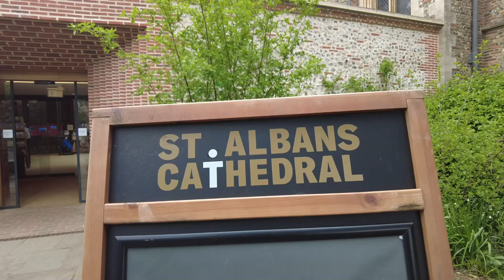St Alban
Original music written and performed by Chris Flegg, from his album Gazing At The Stars All Night.
Track 1:  St Alban
Chris is a well loved and respected regular busker in St Albans Market Place, where if you see him you can buy this and many more great albums written and performed by him,